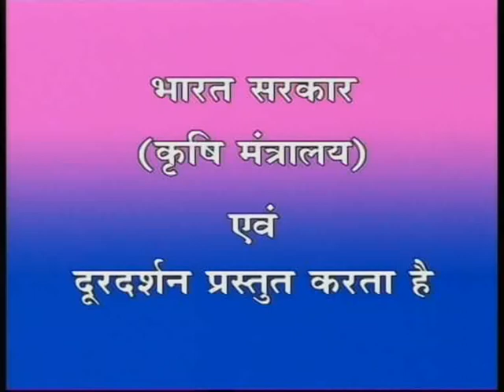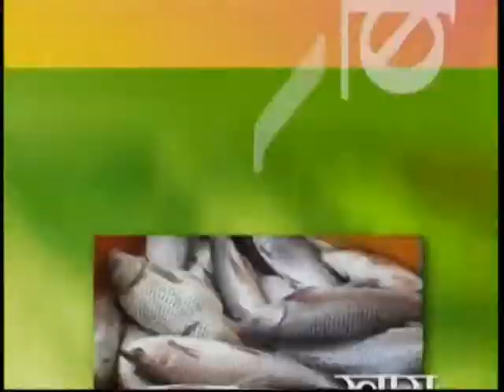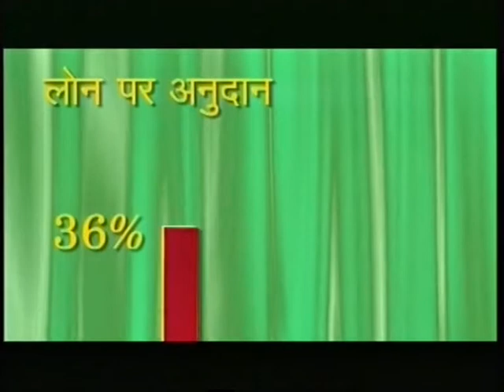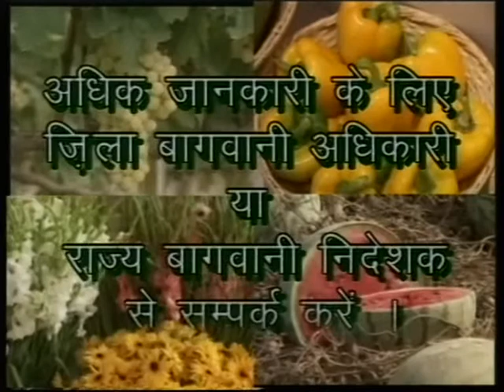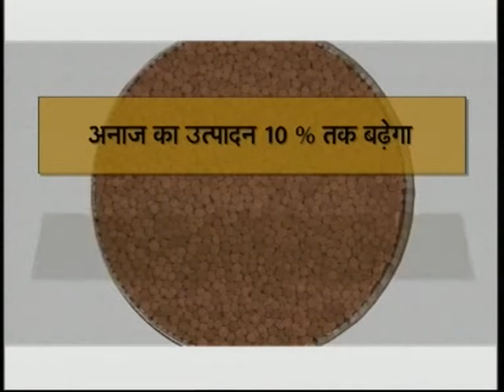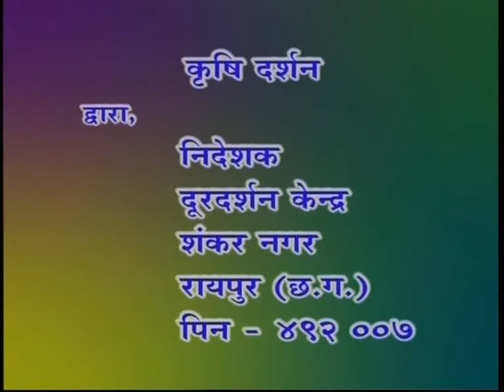Krishidarshan (BC) 7.7. 2017 Bhindi ki vaigyanik kheti .